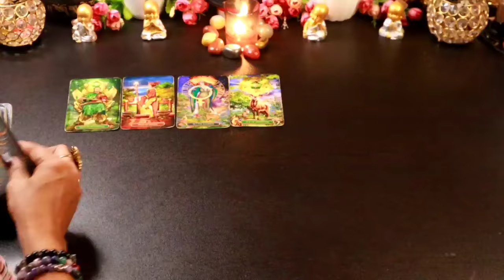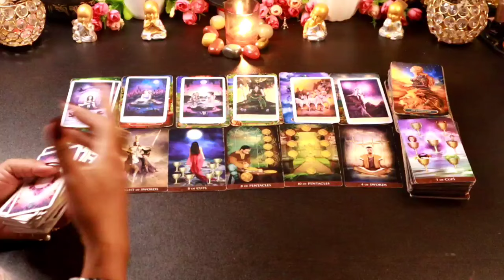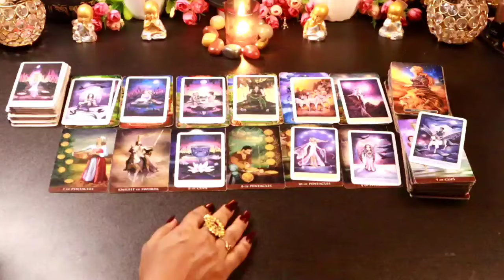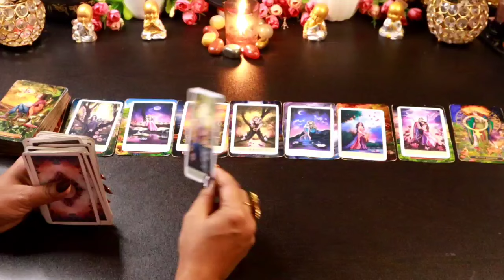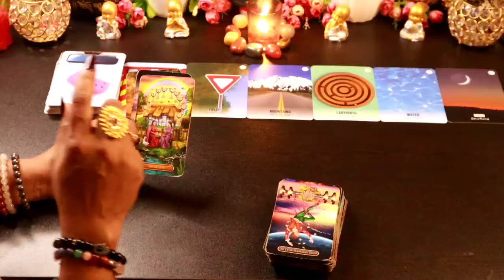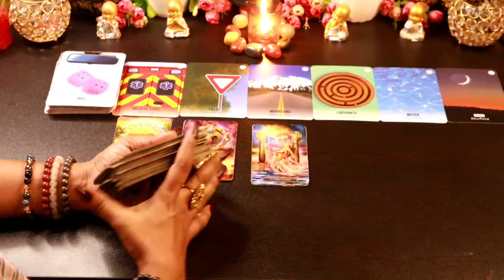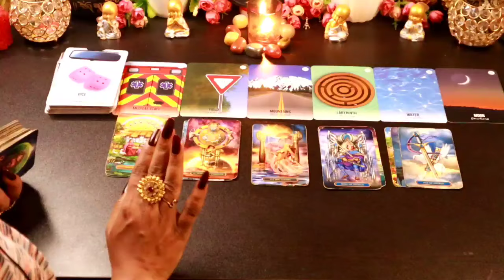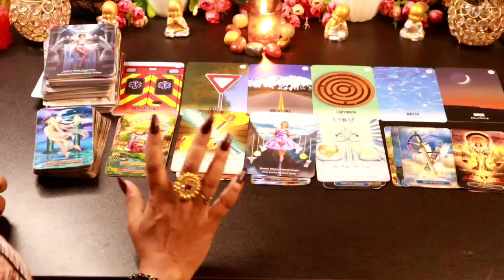♏वृश्चिक राशि Scorpio Taroastro Prediction ✨ (July 16th to 31st)वृश्चिकराशि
वृश्चिक राशि 2024 Taroastro july 2024 Prediction 😇 कैसा रहेगा आपका love , Finance and over all life june 2024 में ?
।DETAILED READING.😇

THANK YOU SO MUCH FOR LIKES, SHARES, COMMENTS AND SUBSCRIBES 😇GOD BLESS YOU ALL🙏

This is Shree.I am back here with another reading timeless ,collective tarot card reading to see the Divine Blessings in your personal and professional life..This videos will help you to know about what is written in your destiny,which blessings are coming in your life in  2024 .what divine want you to do for your highest good.We will also check what universe and Angel's are bringing for  your personal life and professional life.

Thanks
Shree

THANKS
SHREE

messages#pickacardreadings#theirnextmove#lovereading#tarotwithshree111#india#pakistan#allsigns#divineconnection#divinemasculine#divinefeminine#divine#masculine#feminine#souljourney#soulconnection#divineguidance#next24hours#next36hours#next48hours#nextfewhours#divine#universe#finance#marriedlife#menifestation#union#oracletarotcard#tarotwithshree111#hinditarot#currentfeelings#truefeeling#candlewax#cardoftheday#youvsthem#theircurrentfeeling#nocontact#nextaction#collectivereadings#lovereadings#currentenergy#futureprediction#angel'guidance#timeleaareading#channeled